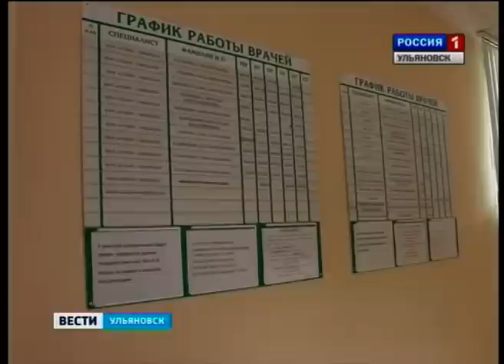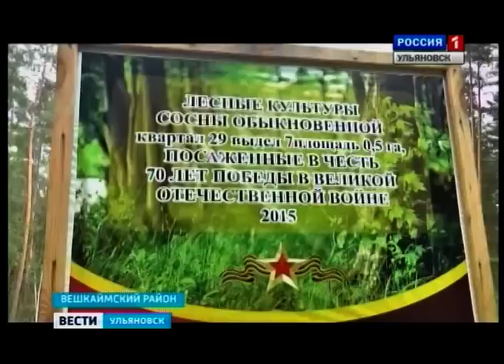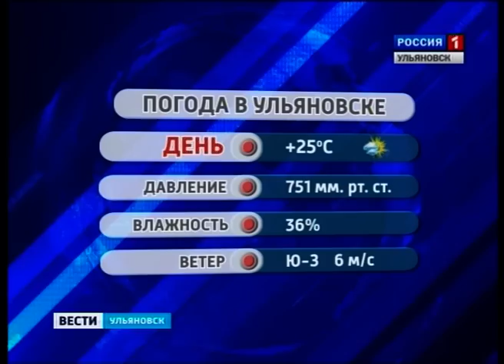Выпуск программы "Вести-Ульяновск" - 27.08.15 - 14.30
50 тонн разлившейся нефти и 126 пострадавших. Что произошло рядом с Центральным Жд-вокзалом – расскажем в выпуске.
Своевременный ремонт – залог долгой службы покрытия. На президентском мосту проходят восстановительные работы.
От теории к практике. В Вешкайме прошел слет-семинар для представителей школьных лесничеств.